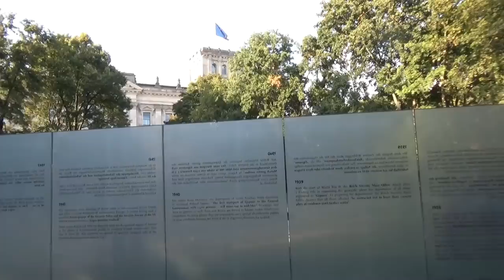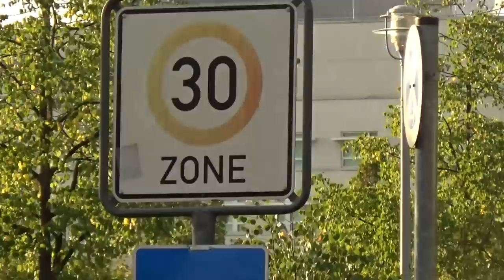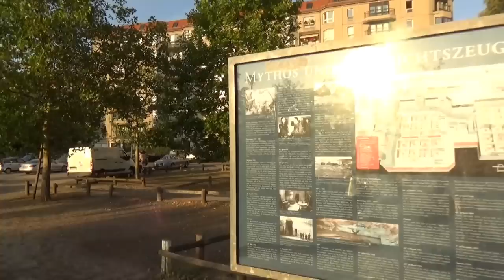『総統閣下シリーズ』の舞台になったベルリン・総統官邸跡を訪れました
以前も一度ヒトラーに関する動画を上げましたが、全然ネオナチ等の思想は持っておらず、ナチズムを賛美する意図も全くありません（動画を全部見ればわかると思うけど）